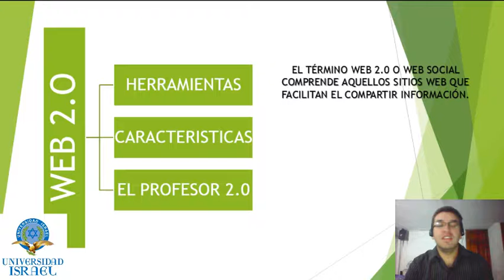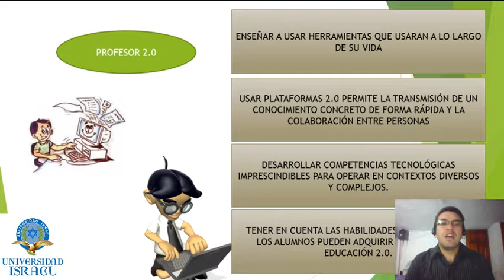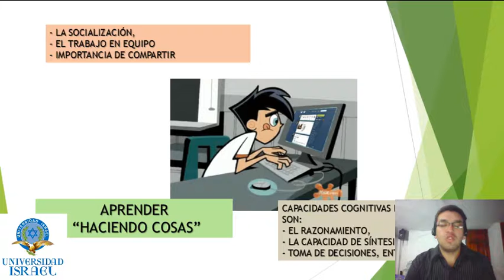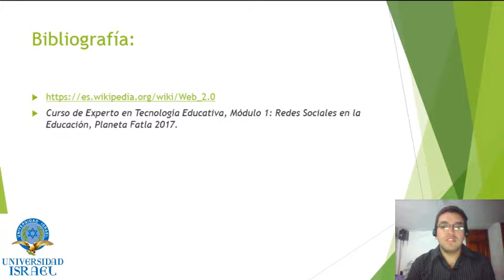PLATAFORMAS EDUCATIVAS POR EL ING. GALO SANCHEZ